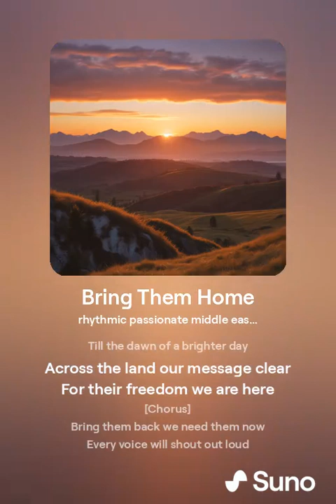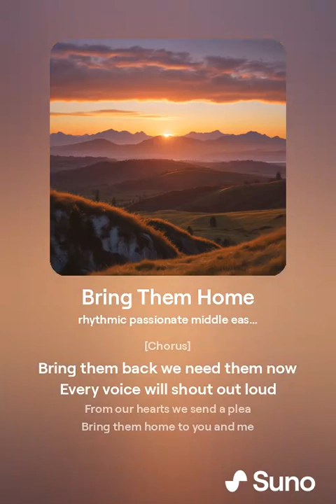Bring Them Home